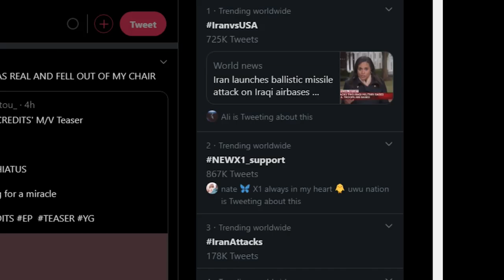X1 HAS DISBANDED...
I can't believe this has happened... X1 did not deserve this.